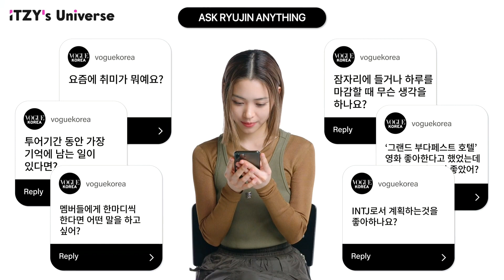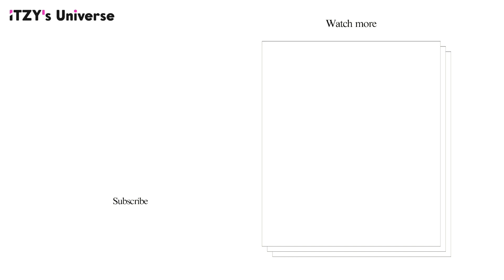Интервью Рюджин для Vogue Korea - ITZY - Русская озвучка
Русская озвучка интервью Рюджин из ITZY для журнала Vogue Korea 😼

В этом интервью вы узнаете :

Что Рюджин делает в выходные? С кем из артистов она хочет коллаборацию? Какие планы после окончания карьеры айдола? О вкусной еде, дорамные советы и многое другое в эксклюзивном интервью!

Также, можете поддержать автора канала материально и заказать озвучку видео :

Сбербанк : 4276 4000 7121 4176 (Марина Владимировна Г.)